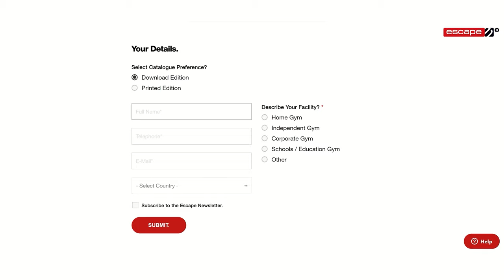Coaching the Toughest Athletes in the World | Olympic Coach Ivan Ivanov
On this week’s episode of the Escape Your Limits podcast, our guest is Ivan Ivanov, Olympic Greco-Roman wrestler and world silver medalist turned renowned and respected coach, CEO and Founder of fitness tools and training methods company, Suples and inventor of the Bulgarian Bag.
Having been recruited by the United States by USA Wrestling in 1999 to assist with its national and Olympic wrestling programmes, Ivanov soon made the decision to stay and became the Head Coach of the TAC Wrestling Club in Salt Lake City, Utah, where he developed multiple US National Greco-Roman and freestyle champions.

After this success, Ivanov was appointed Head Greco-Roman Wrestling Coach at the Training Centre in Michigan where he developed several Olympic medalists from 2002 to 2009.

Building on this, Ivanov was inducted with highest honors into the USA National Wrestling Hall of Fame in the category of Lifetime Distinguished Service and Achievement and just last year, Ivanov was appointed as General Manager of US Greco-Roman Programmes for USA Wrestling.

Now, as CEO and Founder of Suples, and a highly experienced, and respected coach, Ivanov continues to help aspiring athletes through his successful style of coaching, focusing on control and structured programs, and driving his athletes to find the self-motivation and determination required to be the best they can be.

We caught up with Ivan at the Bulgarian Bag World Championships which took place in Boise, Idaho last month. In this podcast, Ivan talks about:
· Coaching through control and structure.
· The difference between talented and coachable athletes.
· Sparking the light in his athletes.
· Why it’s key to find your own style of coaching.
· Integrating the Bulgarian Bag into his training.
· Always accepting the challenge.
· Preparing for competition.
· Learning from every experience.

00:00 Intro
01:53 Wrestling career and coaching experience
13:47 Wrestling techniques and coaching strategies
18:25 Philosophies in wrestling and fitness
23:45 Coaching psychology and structure
33:42 Challenges facing coaches
40:22 Importance of goals and supportive parents
45:54 Youth wrestling, training and development
1:08:21 Finding each person’s strengths
1:13:41 The importance of ‘coachability’ in sports and business
1:19:57 Attitude, motivation and responsibility in fitness

Want to train power, strength, endurance, mobility, coordination and balance all with a single piece of kit? Today is your lucky day.